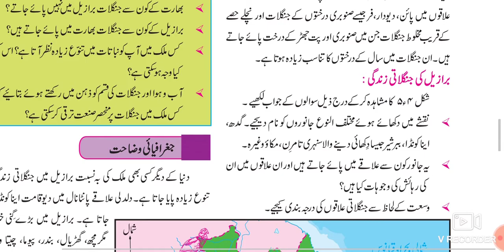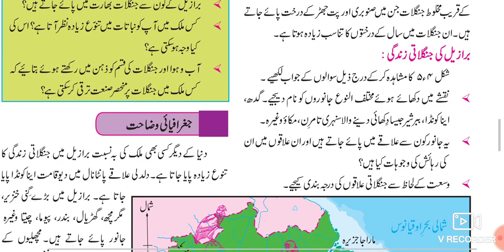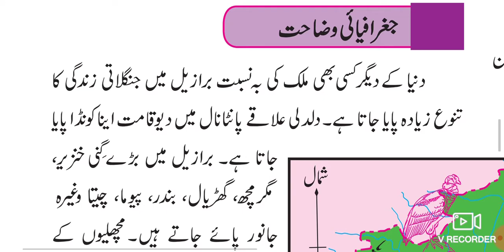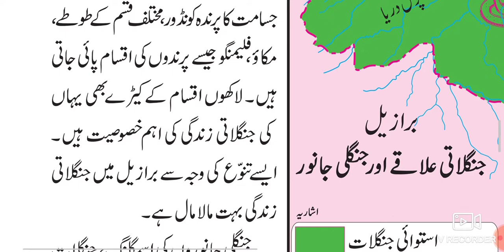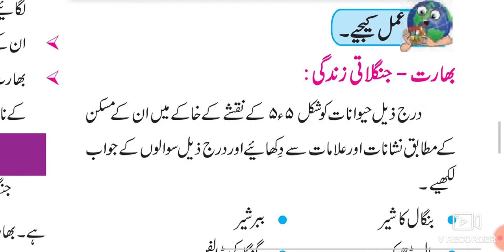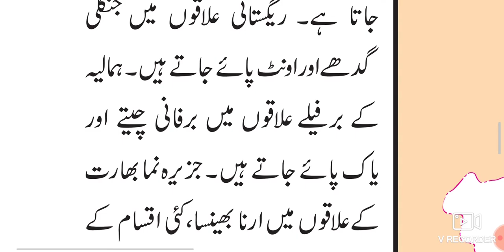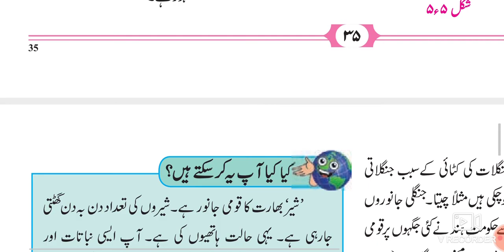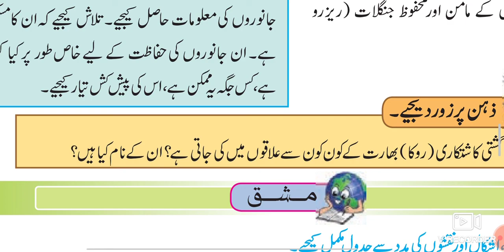10th Geography Ch-5 قدرتی نباتات اور حیوانات Part-2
This video gives you complete information about the chapter no 5 Quadrati Nabatat aur Haiwanat 10th class geography. This video is useful for students of Urdu medium Xth class Geography Ch-5
Urdu medium channel by sir Abdul sattar khan provide quality online education for students of Urdu medium school SSC board
10th. class Geography Question Answer